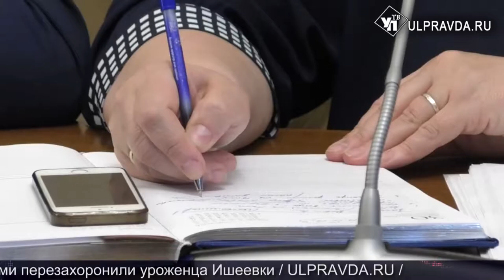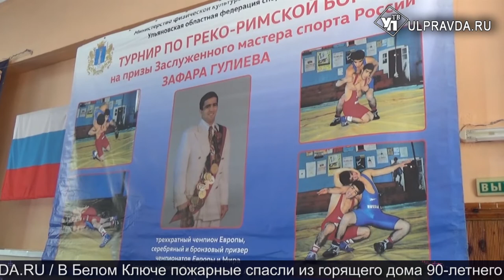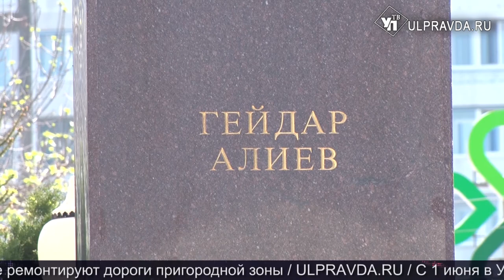Итоги дня от Ulpravda.ru. Проблемы садоводов, отключение воды, пожарная опасность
Что произошло в Ульяновске 13 мая.

Сегодня в выпуске:
Горячей воды не будет. В Ульяновске начались гидравлические испытания
Дороги, газификация и вывоз мусора. Что волнует ульяновских дачников
Собери макулатуру – помоги животным. Ульяновские дети помогли собрать средства на корм для животных
Сын за отца побеждает. В Ульяновске прошел чемпионат региона по борьбе